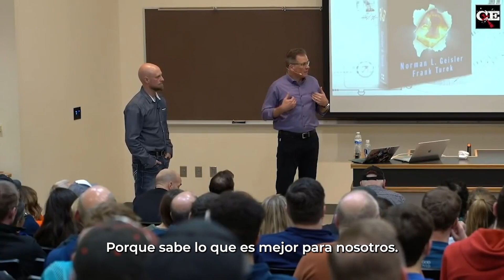¿Nos creó Dios por orgullo?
Frank Turek y Tim Stratton responde a una cuestión sobre los propósitos de Dios para crear a la humanidad.

⬇⬇⬇𝗥𝗘𝗖𝗨𝗥𝗦𝗢𝗦⬇⬇⬇
📚 𝗟𝗶𝗯𝗿𝗼𝘀